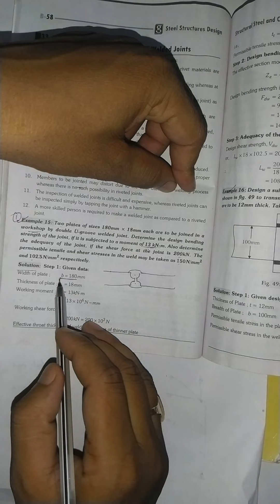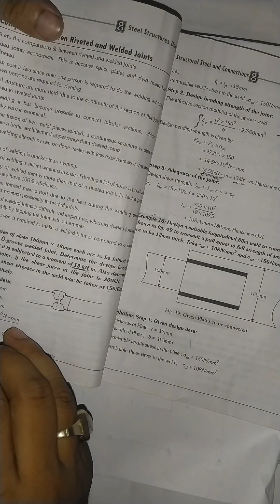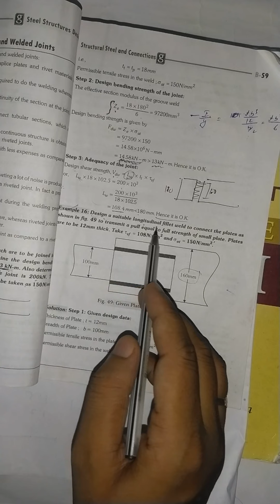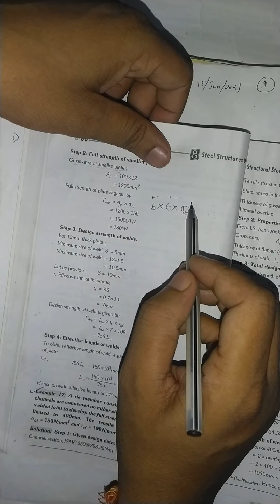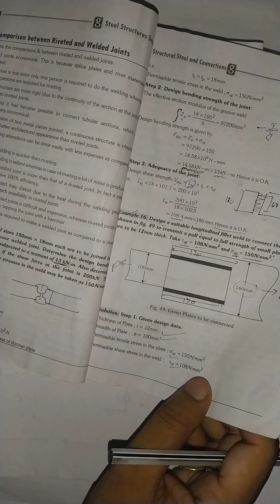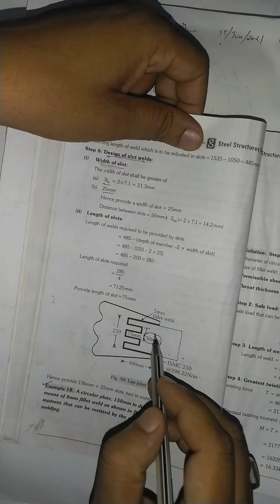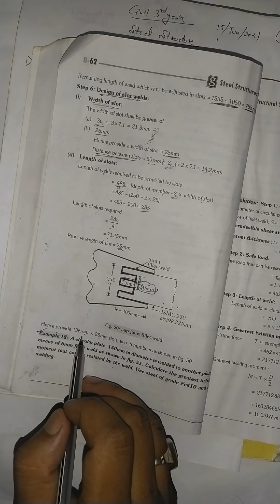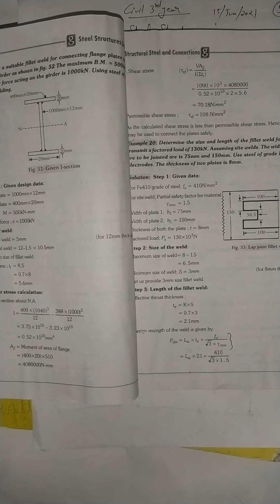Welded Connection (Part 3)